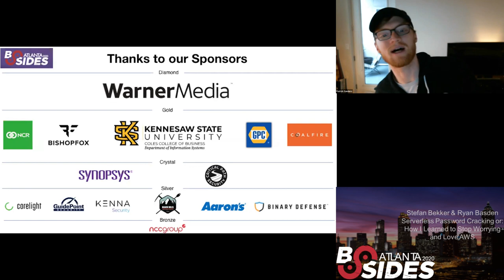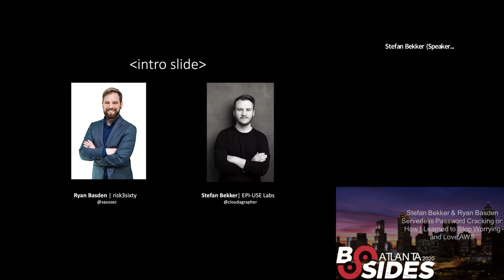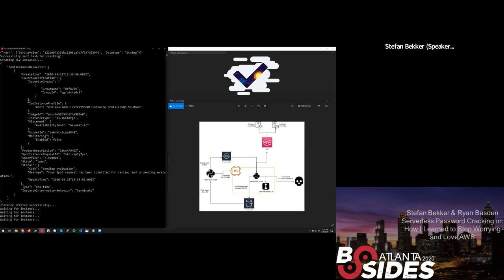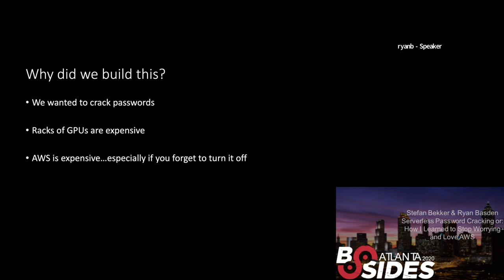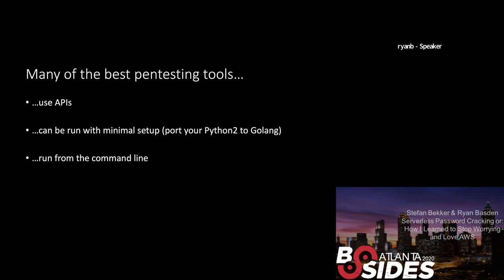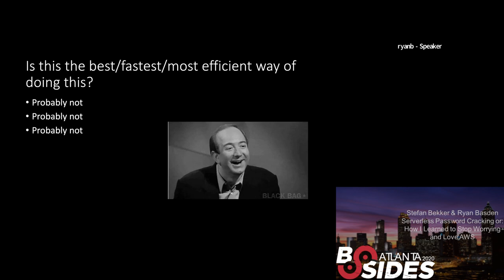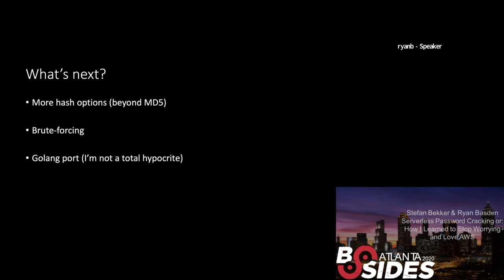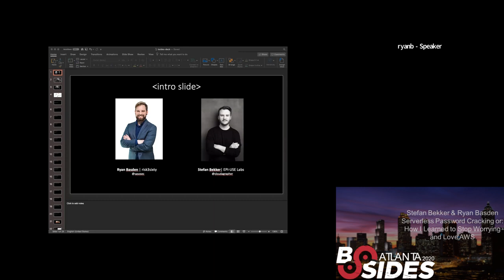BSidesATL 2020 - Protect: Serverless Password Cracking or How I Learned to Stop Worrying & Love AWS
Password cracking by the book is expensive, complicated and difficult to scale. Trying to crack passwords on laptops is comparatively slow and unhelpful. Investing in a rack of Nvidia graphics cards to do all the heavy lifting is so costly that the added value is nearly impossible to communicate.
Too many times, a single uncracked password is the only thing sitting between a penetration tester and a Domain Admin account during an engagement. Inefficient and costly password cracking doesn’t just keep white-hat hackers from doing their best work. It keeps their clients from completely understanding their threat model.

My colleague and I have set out to create a better solution using existing AWS offerings that drastically reduces costs, improves the quality of penetration testing and red team exercises and can be utilized with almost no barrier to entry. By removing the need to purchase hardware, time spent configuring and managing servers, and by distributing the workload across low-cost/high-power endpoints, we’ve found a way for security experts to crack passwords in a scalable, portable, cheap way without losing processing power.
Stefan Bekker
Ryan Basden